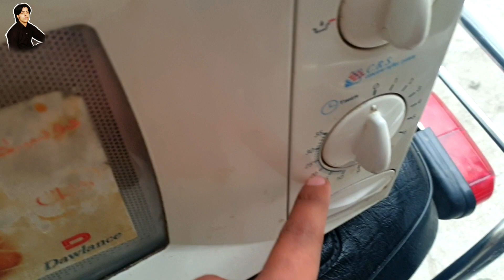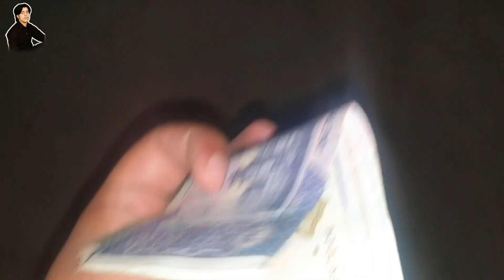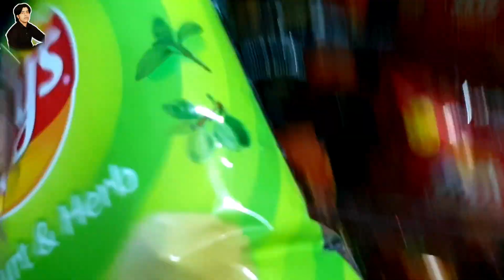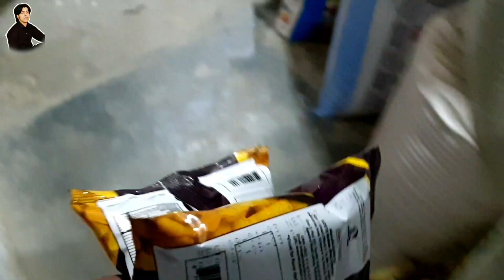Finally Karachi Say Parsal A he gayah